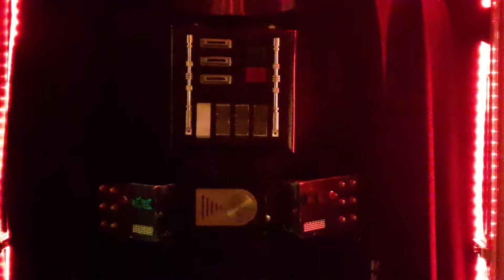Darth Vader Costume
Darth Vader Costume Ep4 Replica